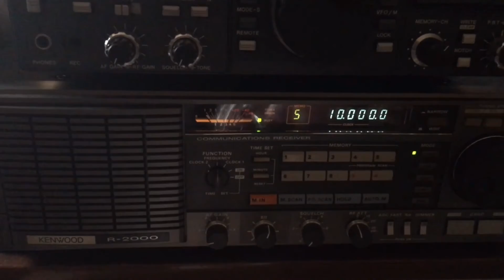WWV, 3/14/20, Kenwood R-2000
10 MHz A beacon in the coronavirus age.